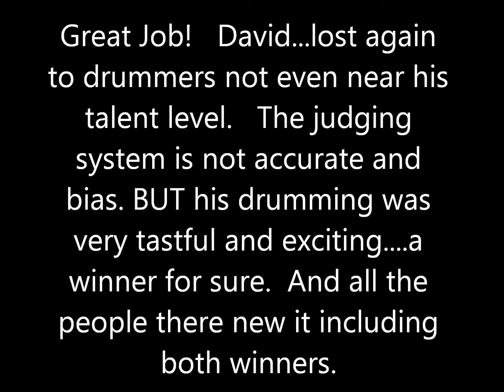David Temperato competing at a 2014 Guitar Center Drum Off.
David did a great job!  Enjoy!